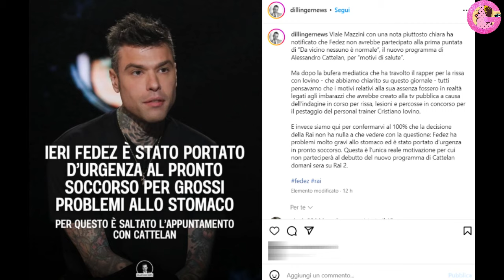Fedez portato d'urgenza al pronto soccorso - cosa è successo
Fedez starebbe male, molto male. A renderlo noto è Fabrizio Corona, che con un post Instagram ha divulgato l'indiscrezione secondo cui la
mancata presenza del rapper al programma di Alessandro Cattelan sarebbe dovuta a un suo grave malore con conseguente ricovero.
"Fedez ha problemi molto gravi allo stomaco ed è stato portato d’urgenza in pronto soccorso.
Questa è l’unica reale motivazione per cui non parteciperà al debutto del nuovo programma di Cattelan domani sera su Rai 2".
Ne da conferma al 100% Corona, lanciando l'indiscrezione e facendo preoccupare i fan del cantante.
Al momento la notizia non è stata né confermata né smentita da Fedez o la sua famiglia, intanto tra i molti fan di Federico Lucia sale
la preoccupazione e la paura che ci possa essere stata una nuova emorragia.